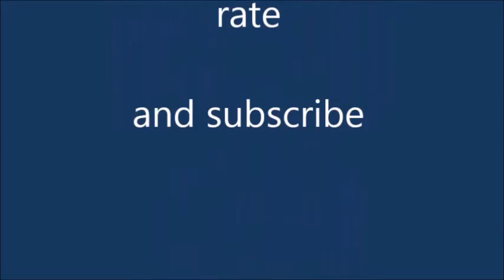Massey Ferguson 1155 tractor pull, Chelsea Mi, 8-26-2016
I post videos of me working on my rental properties and other things that interest me, hope it interests you as well.